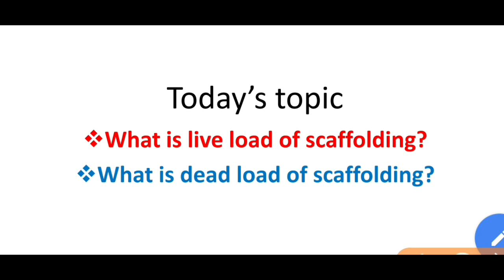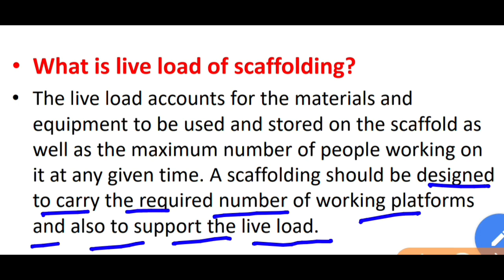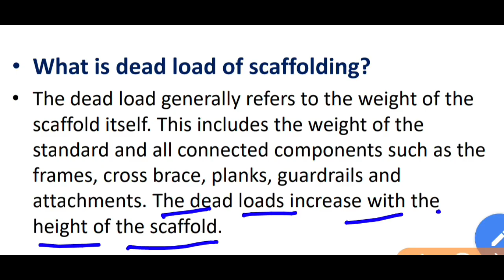what is live load and dead load ! live load and dead load of scaffolding ! live load in hindi !